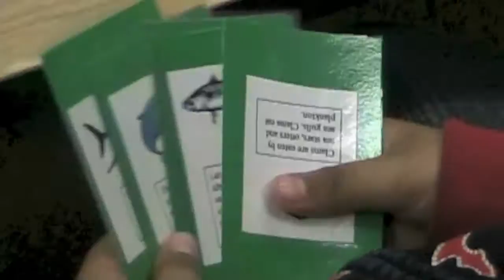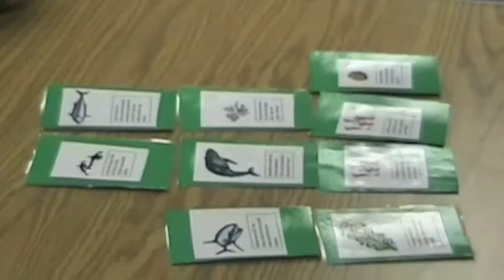RUE Kids and Whales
Elementary school students share what they know about whales while holding models of different species.